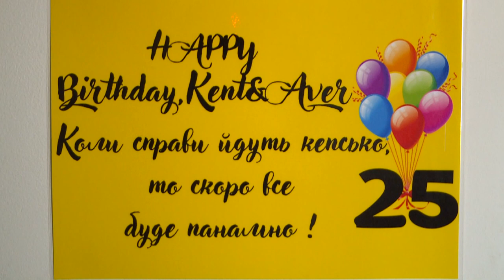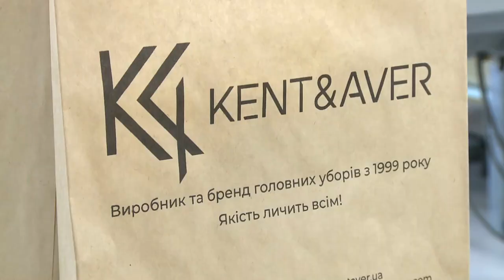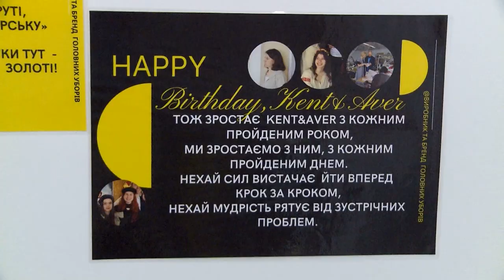ТМ «KENT&AVER» відзначає ювілей – 25 років